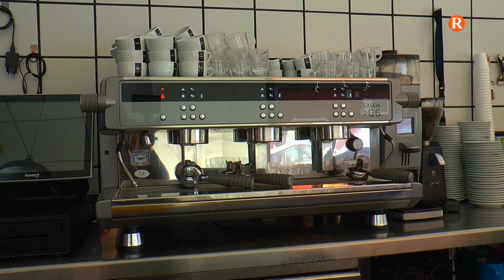Almussafes concedeix les primeres 38 ajudes Parèntesis que sumen 87.600 euros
Fins al moment s’han rebut 170 peticions dins d’aquesta convocatòria del Pla Resistir, que està cofinançada per Generalitat, Diputació i Ajuntaments